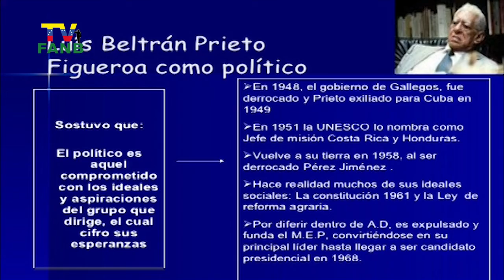Efeméride 23 de Abril Fallece María Teresa de la Parra.